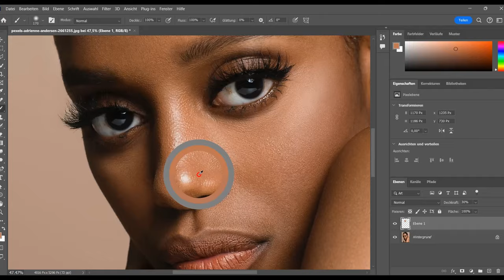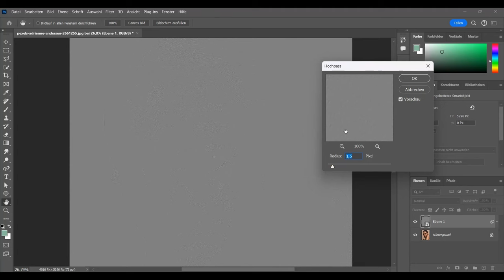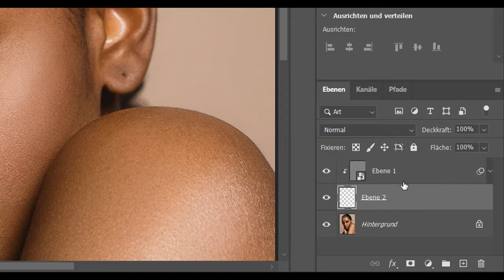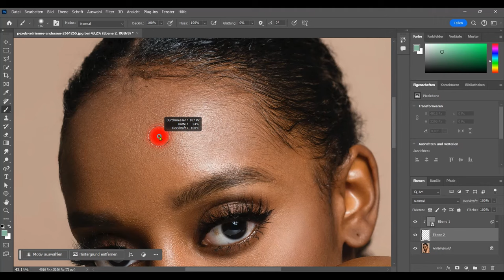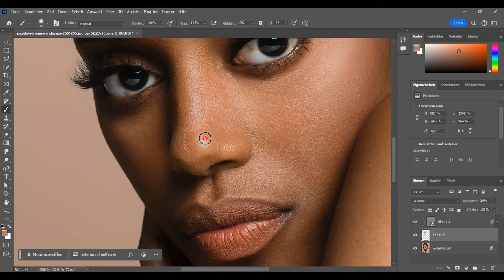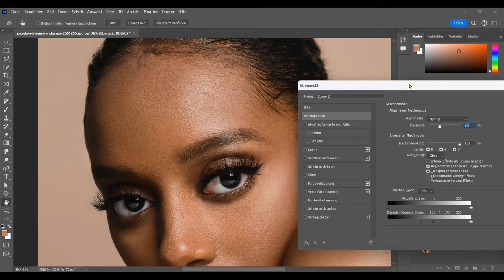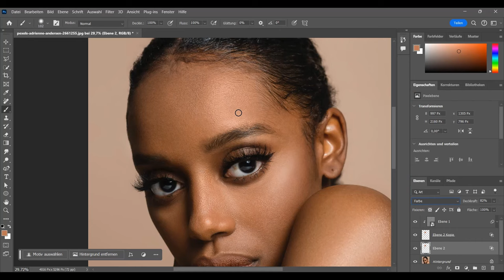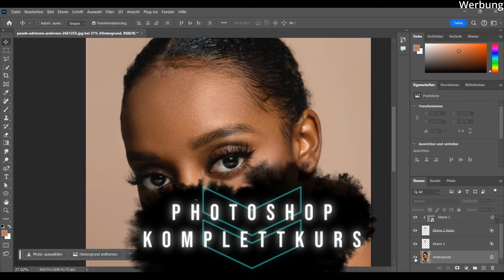Glanzstellen auf der Haut entfernen | Photoshop Tutorial Deutsch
Hautglanz entfernen in Photoshop - mit dieser Technik ganz du Glanzstellen loswerden und die Haut sozusagen etwas abpudern.